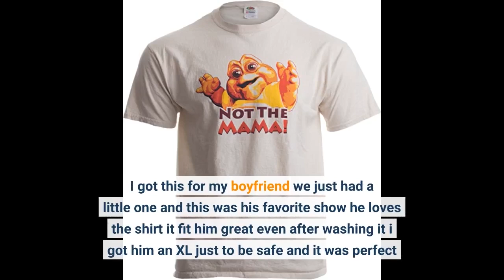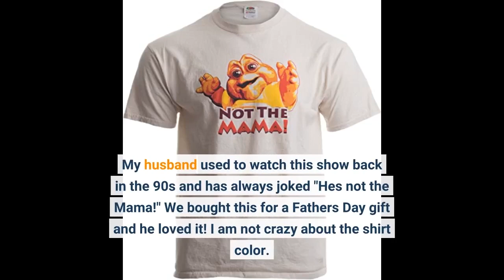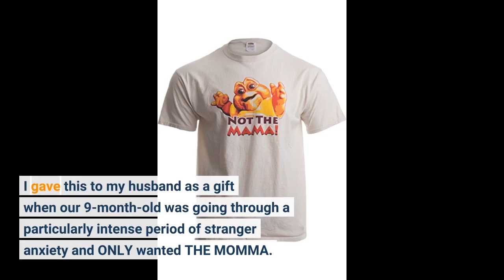NOT The Mama! Unisex T-Shirt / 90s Dinosaur TV Tribute Shirt